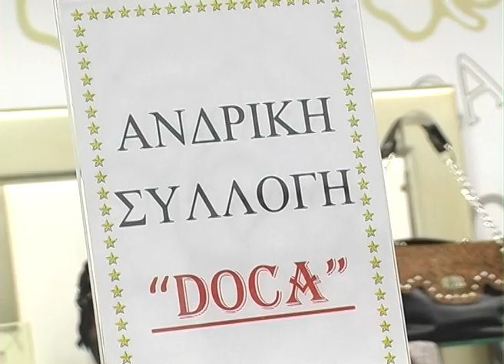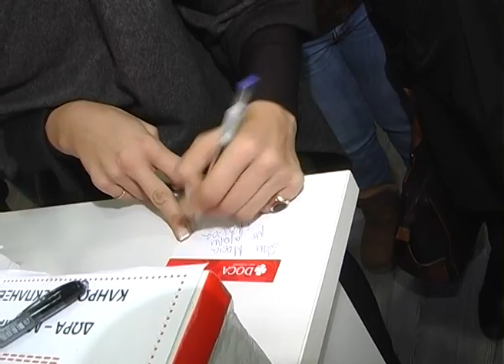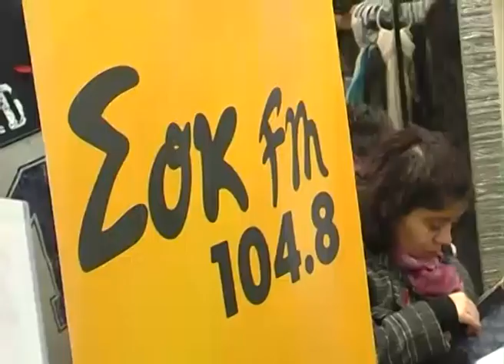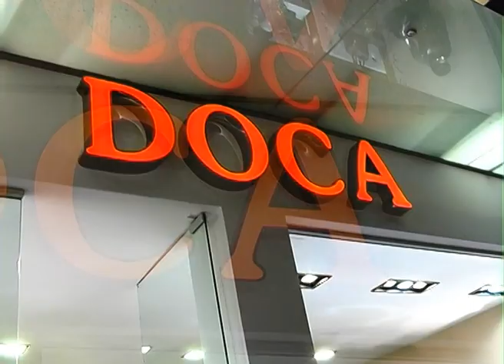DOCA SHOP CHALKIDAS, ALL DAY PARTY